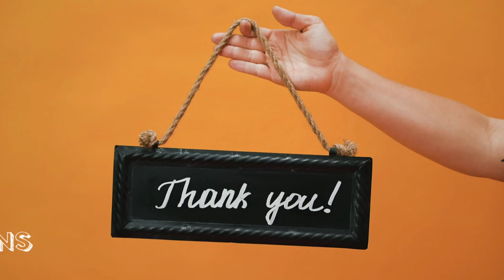april 29th on the day,ఏప్రిల్ 29వ తారీఖున చరిత్రలో జరిగిన కొన్ని సంఘటనలను గూర్చి ,interesting facts